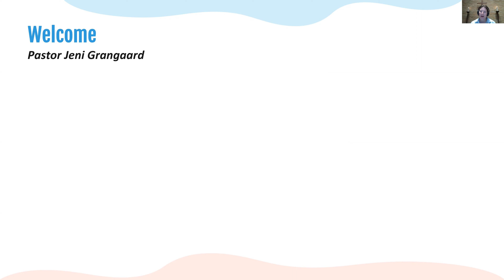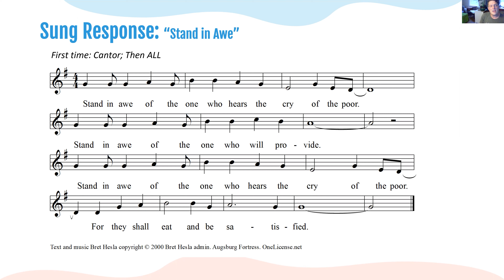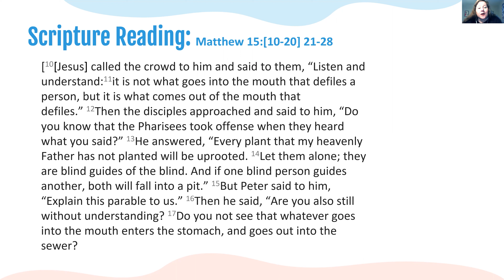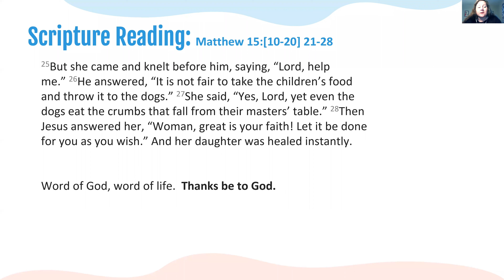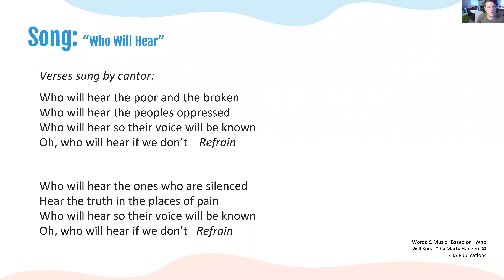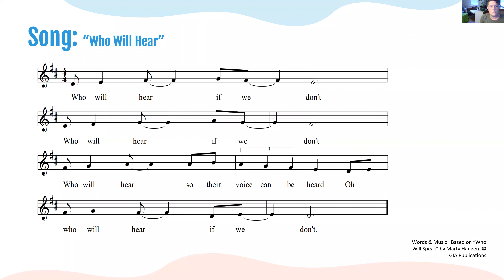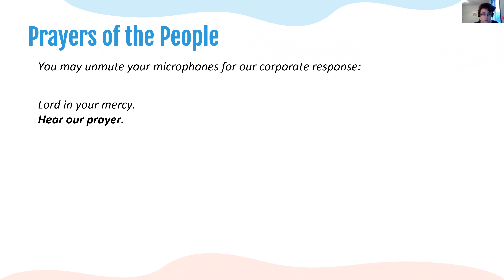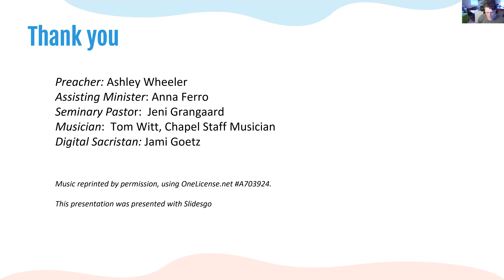Daily Chapel 8-12-20